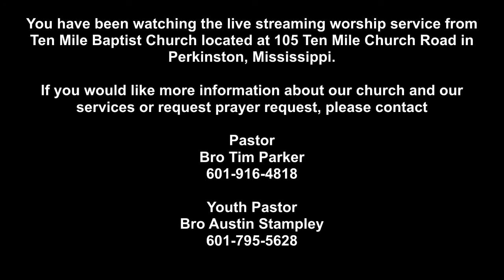Bro Tim Parker - Sunday Morning 08/30/2020